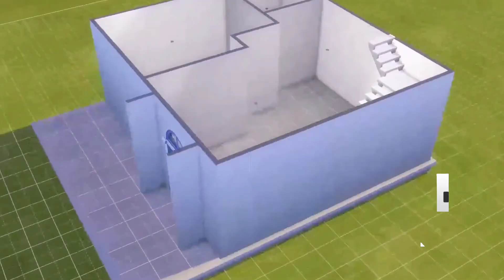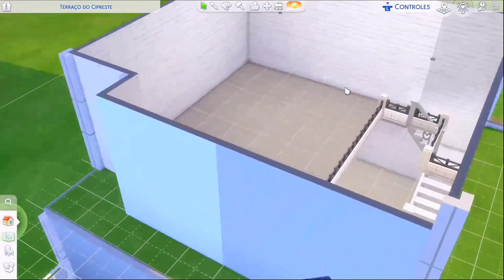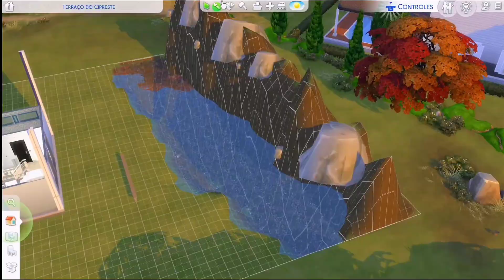Loft house - Speed build - The Sims 4 - Casa loft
Oie pessoal um ótimo final de semana para todos 🥰🙌🏼

compartilhe e comente o que achou da construção, pode ser até um emoji pra ajudar no engajamento!🥰

Nessa construção resolvi fazer uma casa loft Moderna, me inspirei em vários livros de fantasia para construir a parte externa localizada nos fundos da casa, que é tipo uma montanha com muitas árvores, minha inspiração foi no filme Crepúsculo, essa parte ligada a natureza e a floresta, mas como disse é apenas uma inspiração.
Na casa queria um loft moderno, os tons da usado na casa são mais claros e principalmente no tom azul, e na decoração do lado de dentro os móveis são mais tons terrosos.
Tem dois quartos
Dois banheiros
em cima é uma suíte com lareira
em baixo no segundo quarto eu imaginei um Sims que gosta de leitura e ao mesmo tempo o quarto é seu refúgio.
Mas no futuro pode ser transformado em um quarto para os bebês. Caso a pessoa que morar queria aumentar a família.
É bem aconchegante, e tem seu lado moderno. Na cozinha tem o espaço aberto pra sala, dar pra aproveitar a companhia dos outros que estiverem na sala, e ao mesmo tempo pode vê a tv, ou  ouvi uma musiquinha enquanto  prepara sua deliciosa panqueca.
Espero que gostem da construção foi feita com muito amor e carinho.
Tá procurando um lugar sossegado, aconchegante esse é o lugar perfeito, tá perto da natureza e um bela vista todas as manhãs.
Lote 30x20
Pacotes usado: Jogo base e Vida na cidade no cc
00:00 começo da construção
02:33 parte externa
04:23 jardim dos fundos
07:19 Decorando parte interna
13:14 fotos finais